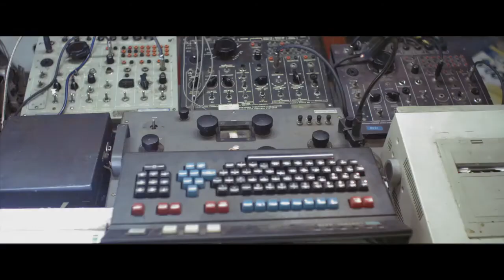The Phoenix Project Trailer 2015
Director: Tyler Graham Pavey
Starring: Corey Rieger, Andrew Simpson, Daivd Pesta, Orson Ossman,  ,

Official Content From FilmBuff

Four young scientists work to craft a machine to reanimate deceased organisms. As the project develops, the machine exceeds their wildest expectations, creating boundless possibilities that challenge the very nature of human existence. However, success with this experiment comes at a price, as ulterior motives and reckless abandon lead to consequences none of them could predict. As their time and resources fade, this team of visionary scientists must face the realities of the task they have set out for themselves, bringing the dead back to life.

Movie, The Phoenix Project Movie,The Phoenix Project Trailer,The Phoenix Project 2015, Tyler Graham Pavey,Corey Rieger, Andrew Simpson, Daivd Pesta, Orson Ossman,  ,